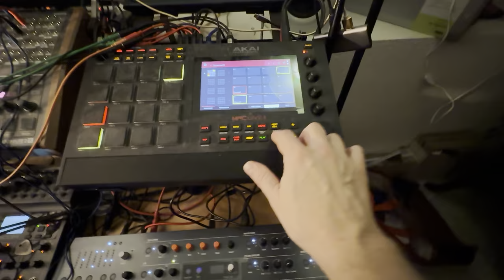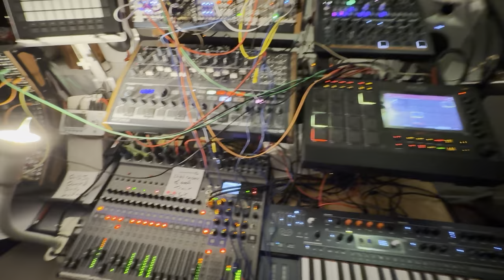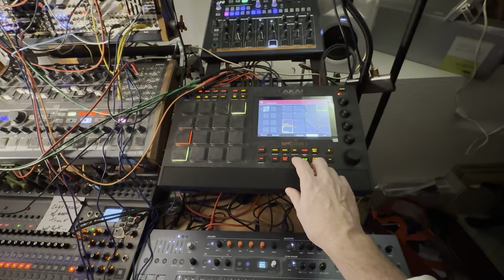Bleaking Stratus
Today was not a sunny day. The stratus decided to spend the day over us, stealing our solar power. You don't need to leave near the pole to spend the day with an electric light on.